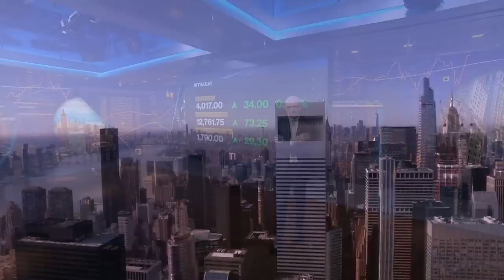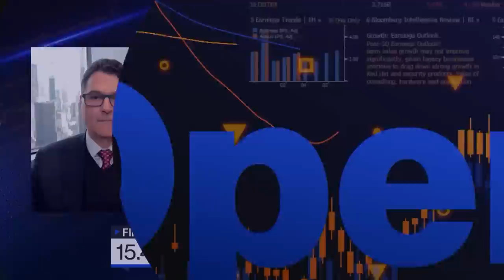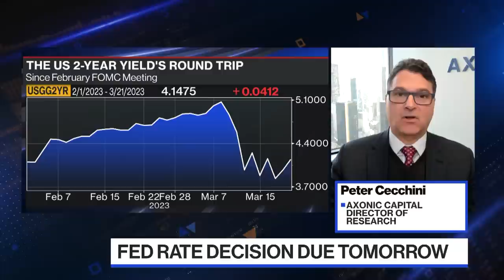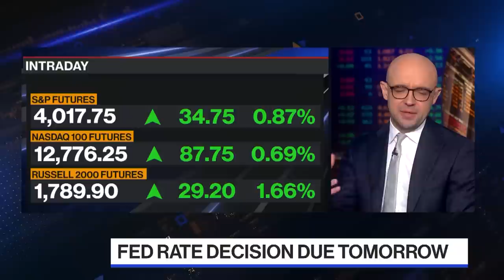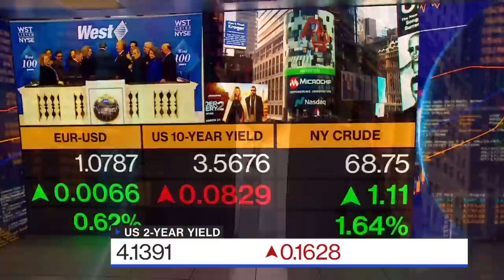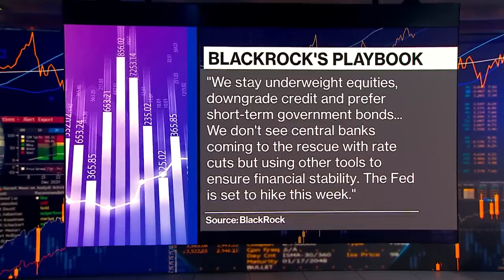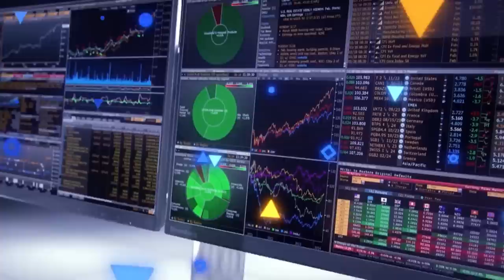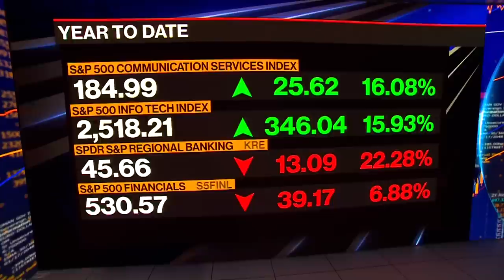'Bloomberg The Open' Full Show (03/21/2023)